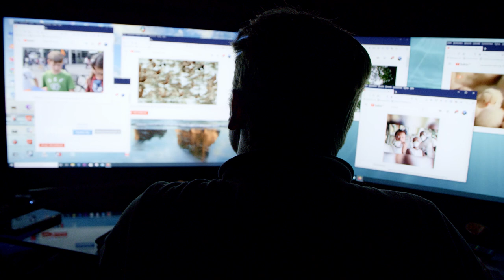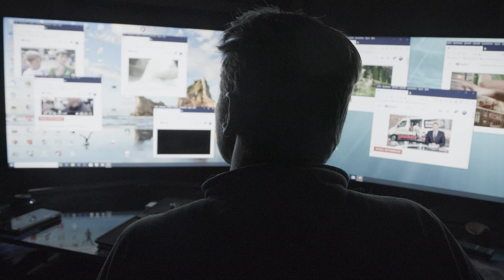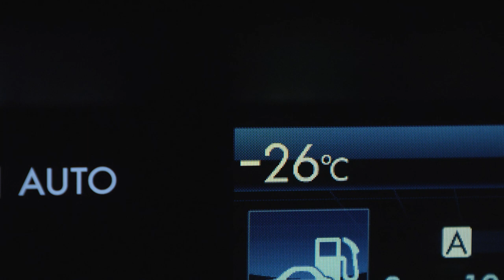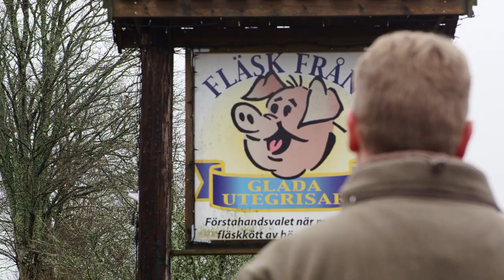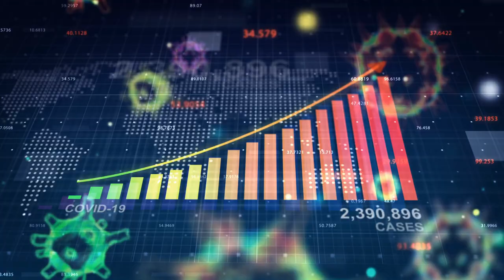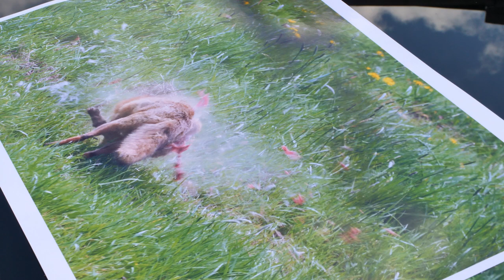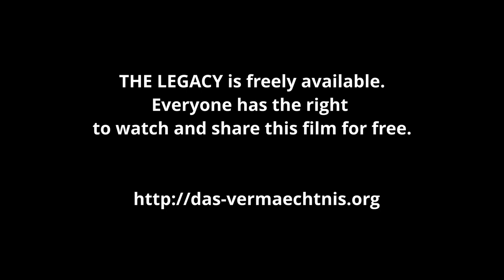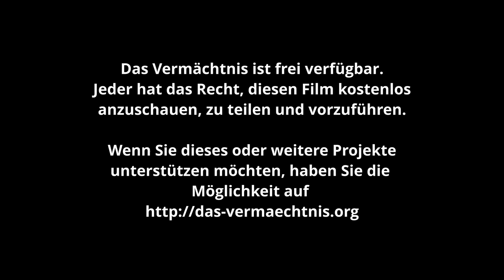THE LEGACY, 2020, nature short film, german nature documentary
nature short film, german nature documentary

Nature Feature Film: German Nature Documentary

What traces do we leave behind after death? The recent decades have unmistakably shown that the Earth is at its limits, be it due to climate change, species extinction, or environmental pollution. In this context, some people ponder whether this is the legacy they want to pass on to future generations. This film is the legacy of such an individual. Faced with a cancer diagnosis, a man finds himself at the end of his life. Resolutely, he decides to invest his saved money in a project addressing these pressing issues.

The film takes stock of how humanity interacts with the environment and nature. Without wagging a moral finger, this film aims to be accessible to as many people as possible – free of charge and regardless of viewer ratings. On behalf of the man, wildlife filmmaker Jens Klingebiel embarks on journeys to assess the situation. Along the way, he discovers both alarming and encouraging aspects. Humanity is now facing one of its greatest challenges. Which direction will it choose?

FullMovie ClimateChange Climate EnvironmentalProtection SpeciesExtinction PlasticWaste. The film tackles these issues without pointing fingers and presents itself as a unique nature film documentary.
Free documentary, complete film, full length, free of charge, in German, from 2020. Documentary about animals in German.